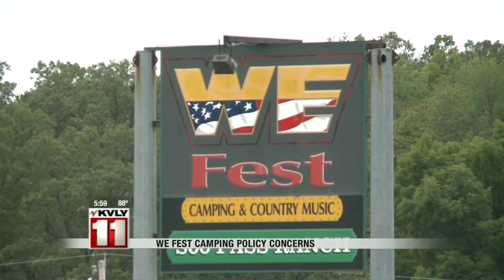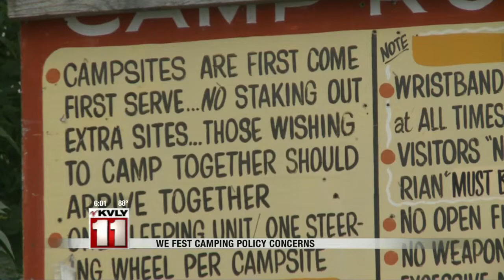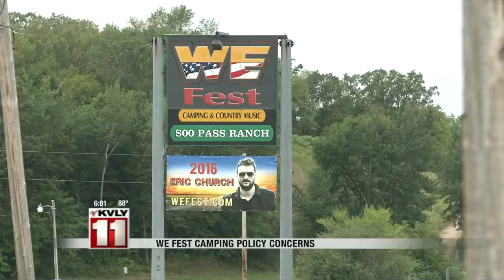WE Fest Policy Concerns